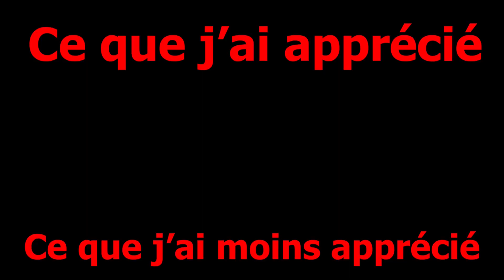Avis critique IL ETAIT UNE FOIS...UN CRIME👸sans spoilers. Un crossover enquêteur.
Avis IL ETAIT UNE FOIS...UN CRIME sur

00:00 Intro.
01:10 Synopsis.
02:20 Ce que j'ai apprécié et moins apprécié sans spoilers.
05:55 Conclusion.